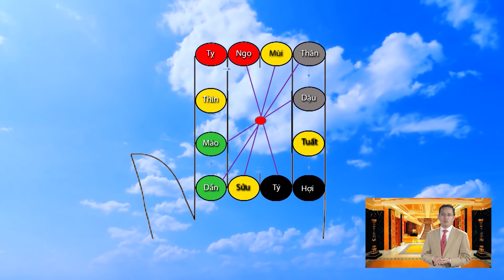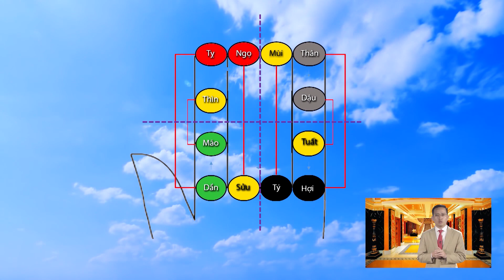#1 Tự Học Phong Thuỷ Căn Bản - Bài 4: Lục xung - Lục hại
Dự án Phổ cập phong thuỷ của Viện Hoàng Gia Việt Nam
 Bài 4: Lục xung - Lục hại
✩ Bài 1 - Âm dương:
✩ Bài 2 - Ngũ hành:
✩ Bài 3 - Thiên can, Địa chi: